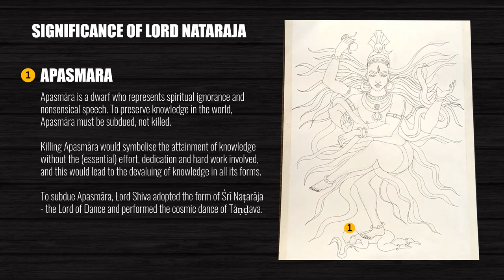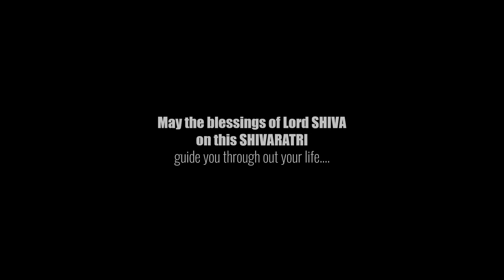How to draw Abstract Nataraja Step by Step Part-1 |Painting of Lord Nataraja | Watercolor Nataraja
Hi All ! Welcome Back. Om Namah Shivaya!!

This is the Part-1 of How to draw Nataraja Step by Step. In this painiting of Lord Nataraja i have used abstract shapes giving it a unique style. Nataraja with watercolor makes it easy for all to try.
I have used abstract shapes to dress him ... In a Mosaic Style Painting...

I have used my favourite abstract shapes to give an unique look. Hope you like it...

You're free to use this song and monetise your video, but you must include the following in your video description: Wheel Of Karma by Audionautix is licensed under a Creative Commons Attribution licence

FIRE AMBIENT SOUND:
30 FREE Ambient Nature Sounds Effect | Cinematic Sounds Effects